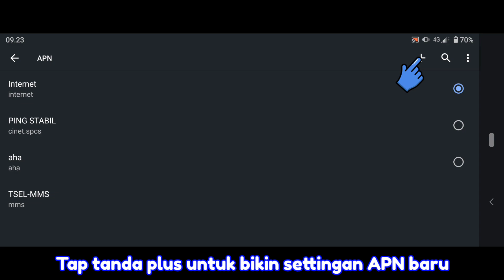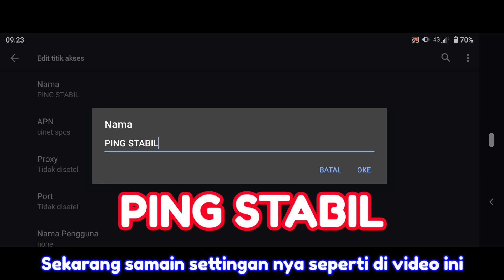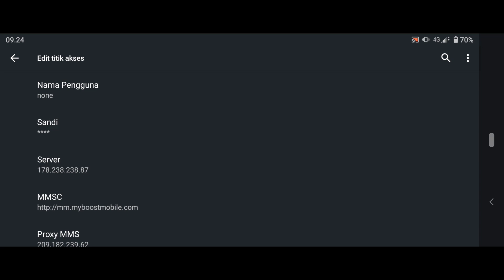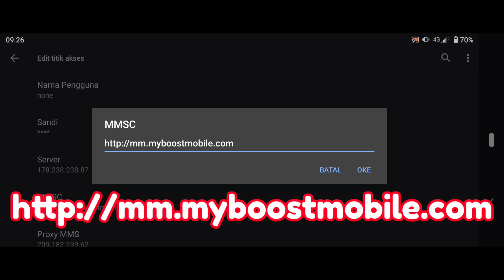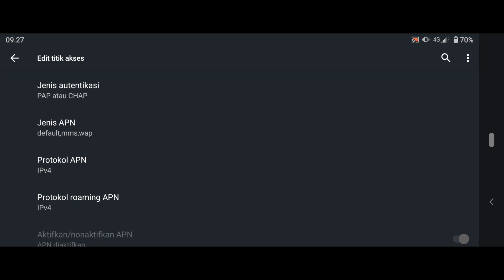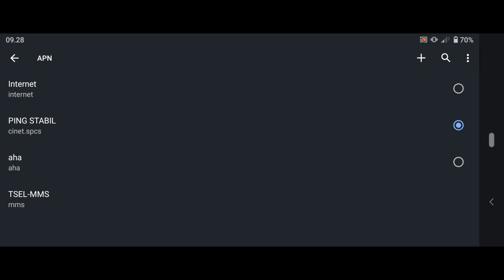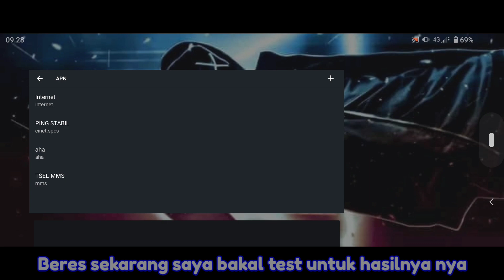Wajib Coba ‼️ Cara Atasi Ping Naik Turun ML Setelah Update | Solusi Lag Mobile Legend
jadi di video kali ini saya pengen berbagi cara yang saya lakukan buat menstabilkan ping mobile legend supaya tidak terjadi jumping, ping kuning mobile legend ping merah mobile bisa hilang dengan cara ini
caranya dengan membuat settingan APN baru, APN ini bisa untuk semua operator dan juga bisa di gunakan untuk game game online lainya, jaringan tidak stabil saat bermain mobile legend APN gaming solusinya